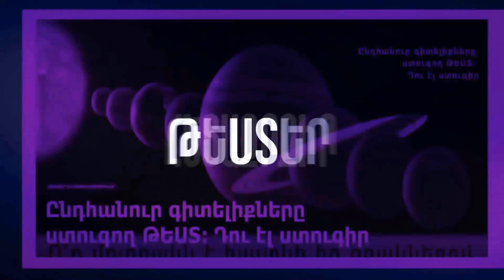Բանանի և գարեջրի խառնուրդը՝ ճաղատության դեմ. արդյունքը տեսանելի է արդեն 7 օր անց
Մազաթափությունը տարածված խնդիր է, որը հանդիպում է թե կանանց, թե տղամարդկանց շրջանում։ Մազաթափությունը կարող է տարբեր պատճառներ ունենալ և մեծապես ազդել մարդու ինքնագնահատականի վրա։ Եթե մազաթափության խնդիր ունեք և ցանկանում եք դադարեցնել մազաթափությունն ու խթանել մազերի աճը, կարող եք փորձել այս միջոցը։ Այն պատրաստվում է բնական բաղադրիչներից, չի պարունակում տոքսիններ և կողմնակի ազդեցություն չունի, իսկ արդյունքը նկատելի կլինի մի քանի օր անց։